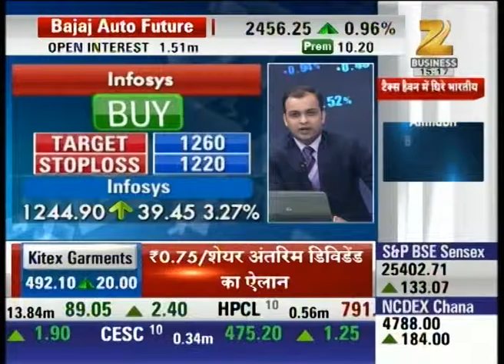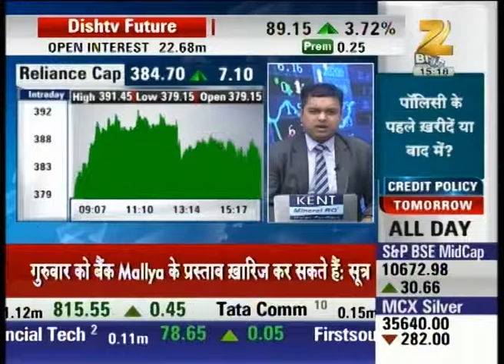Expert analysis on Midcap gainers : Antim Bazi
Watch Expert analysis on Midcap gainers in our special show Antim Bazi and stay updated with the latest news and updates of share market and stock exchange.